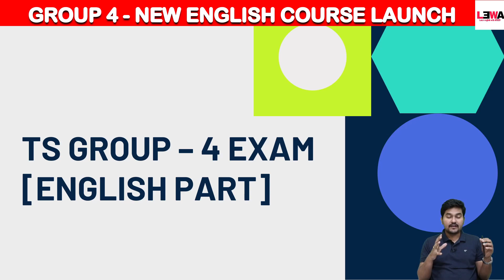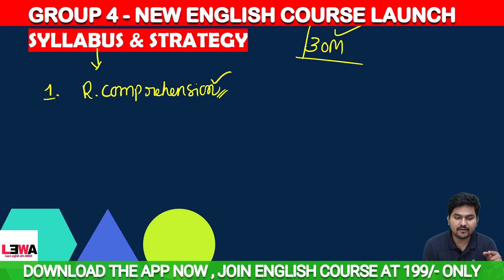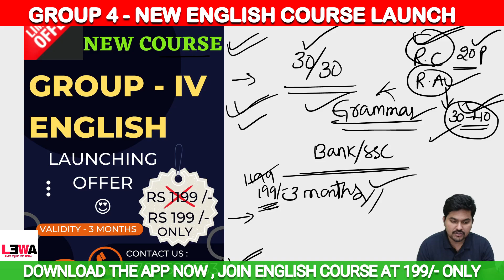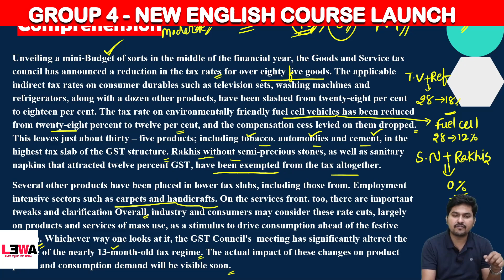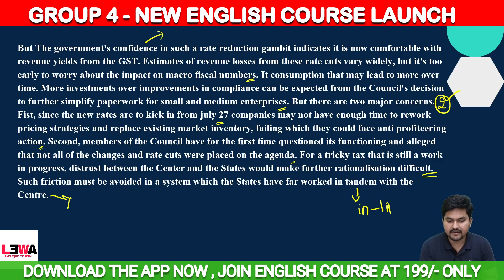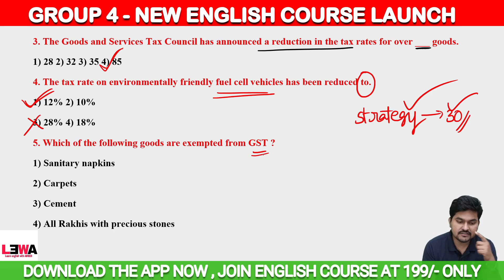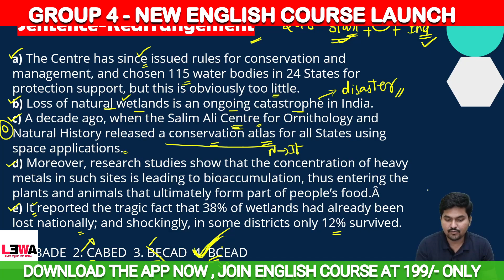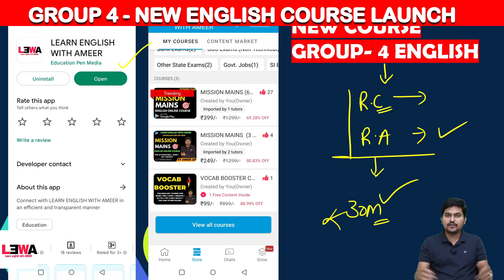TSPSC GROUP 4 SPECIAL ENGLISH COURSE LAUNCH BY AMEER SIR | LAUNCHING OFFER 😍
🔴 FREE VOCABULARY MOST IMPORTANT* WORDS FOR ALL COMPETITIVE EXAMS BY AMEER SIR